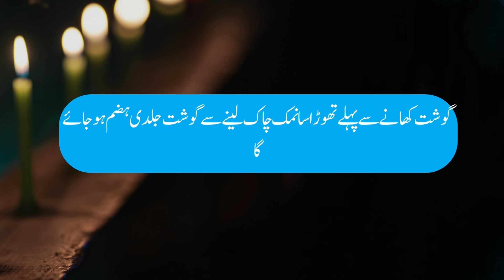Aurat Mard Quotes In Urdu l Bano Qudsia Quotes l Love Quotes l Miya Biwi l Alfaaz Ghar